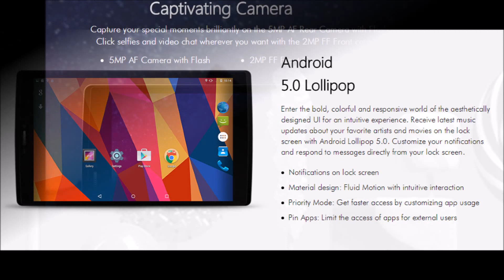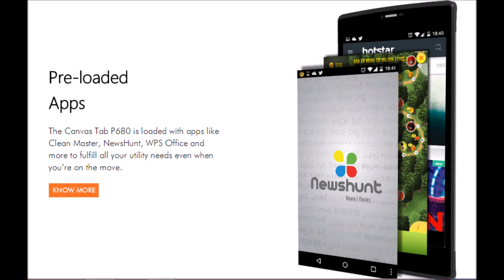Micromax Canvas Tab P680 Full Specifications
Specifications:-

Key Features:-
OS- Android 5.0 Lollipop
Screen Size- 20.32cm (8)
Camera Resolution- 5MP AF Rear Camera with Flash, 2MP FF Front Camera
Processor- Mediatek Processor
Connectivity Options- Dual SIM, 3G, Bluetooth 4.0, Wi-Fi, Micro USB
Colours Copper

Design:-
Screen Resolution- WXGA 800x1280
Screen Type- IPS
Color Depth- 16.7M

Chipset:-
Type- Mediatek Processor
Frequency- 1.3GHz Quad Core Processor

OS:-
OS Version- Android 5.0 Lollipop

Battery:-
Talktime 16 hrs* (2G Talk Time) & 8 hrs* (3G Talk Time)
Browsing Time- 5 hrs*
Video Playback Time- 3 hrs*

Camera:-
Camera Resolution- 5MP Rear Camera, 2MP Front Camera
Flash- Yes
Autofocus- Rear Camera AF & Front Camera FF
Recording & Playback Resolution- Full HD (1920x1080)

Connectivity:-
Frequency Band- 2G GSM (850/900/1800/1900) + 3G WCDMA (900/2100)
HSPA- HSPA (21Mbps DL/ 5.76Mbps UL)
Wi-Fi- Yes
Bluetooth- v4.0
Location: GPS- Yes

Storage:-
RAM- 1GB
ROM- 16GB
Internal Phone Memory- 11GB (for apps and mass storage)
Expandable Memory- 32GB
Sensors-  Light Sensor, Gravity Sensor, Proximity Sensor

Connectors
USB V- Micro USB (5 Pin)
Ear Jack- 3.5 mm Jack

Applications:-
Applications Snapdeal, Amazon, Quikr, Chaatz, News Hunt, WPS Office, Scandid, Hotstar, Clean Master, M! Live, Arjun - Prince of Bali, Temple Paradise Dash, Swift Key

Multimedia:-
Video Formats Supported- Mp4, 3Gp
Audio Formats Supported- amr, Mp3, AAC, wav​

SAR Value:-
0.20 W/kg @ 1g (Head) W/kg @ 1 g(Head)
1.17 W/kg @ 1g (Body) W/Kg @ 1g(Body).

Handset User Guide USB Cable
OTG Cable Handsfree Charger

Price:-
Rs 9,499/-